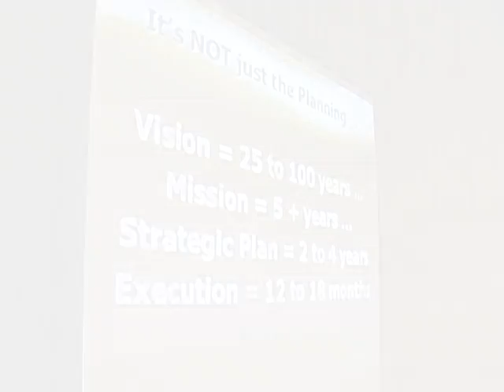Monte Wyatt: Platinum Master Coach & Entrepreneur published in Roadmap to Success by Stephen Covey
Success stories from clients of the Platinum Master Coach and Entrepreneur

Monte Wyatt, a West Des Moines based business coach with ActionCOACH Business Coaching, has been published with a new book titled Roadmap to Success. This book is co-authored with Stephen Covey and Ken Blanchard.